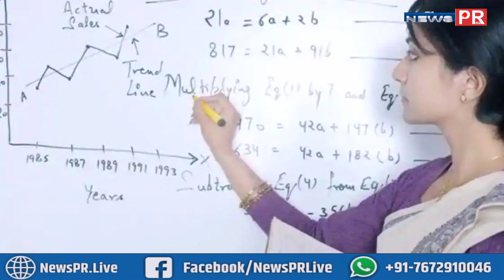नए साल में शिक्षकों को मिली बड़ी सौगात,अभ्यर्थियों को मिल जाएगा नियुक्ति पत्र